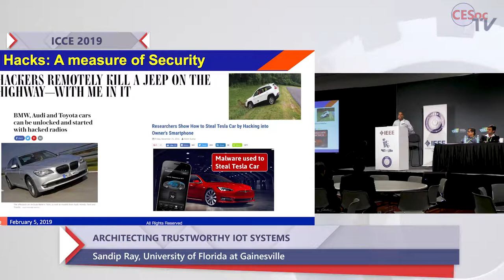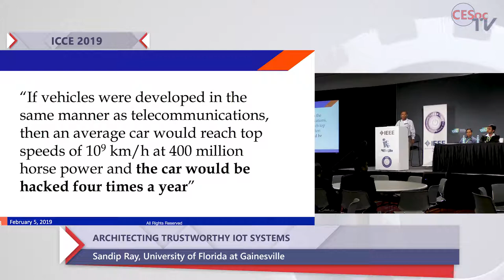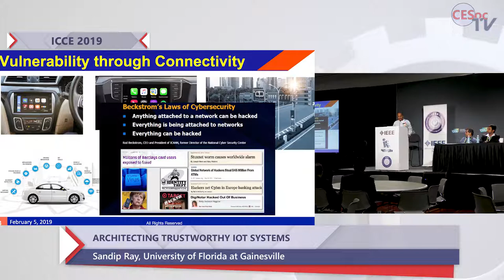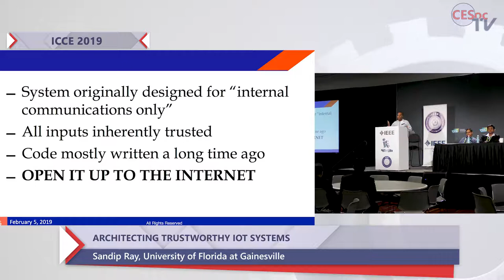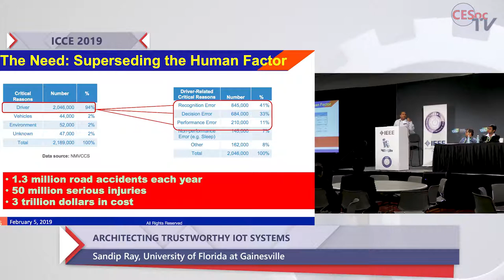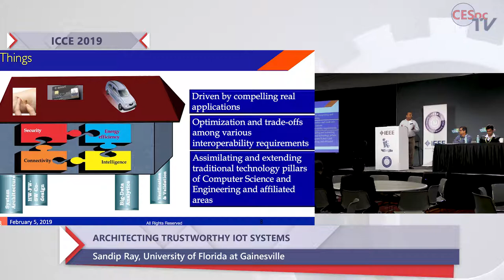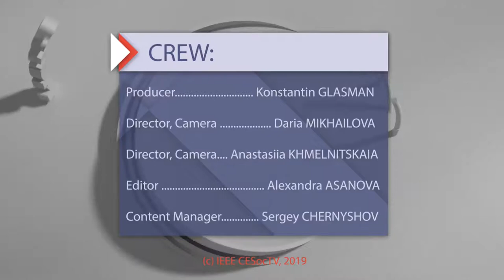Sandip Ray. Architecting Trustworthy IoT Systems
Architecting Trustworthy IoT Systems
Sandip Ray
Professor
Department of Electrical and Computer Engineering
University of Florida at Gainesville

ICCE 2019
37th IEEE INTERNATIONAL CONFERENCE ON CONSUMER ELECTRONICS (ICCE)
January 11-13, 2019, Las Vegas, USA